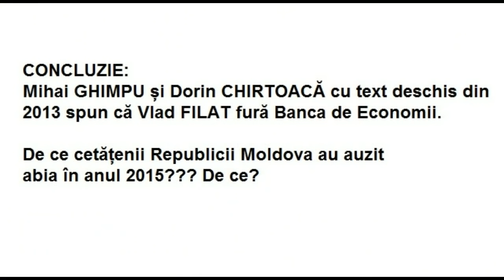Mihai Ghimpu și Dorin Chirtoacă vs Vlad Filat